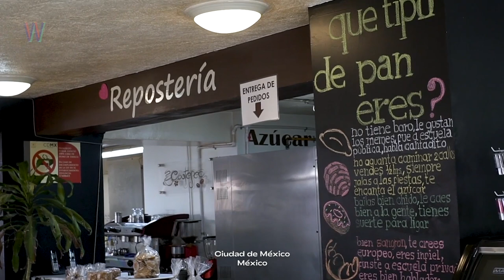Aspirar a Más | MEXAS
MEXAS
con GINA DÍAZ en ASPIRAR A MÁS

Gina proviene de un lugar donde las oportunidades de vida son limitadas. Desde los doce años salió de su casa para comenzar a trabajar con la idea de poder salir adelante por su cuenta. Cuidaba niños, vendía ropa y fruta, poco a poco fue buscando algo que realmente le gustara hacer. Mejorar es sólo cuestión de tiempo. Se considera con el poder de inspirar a otros con su ejemplo.

Conoce a Gina Díaz, una MEXA poblana que se mudó a Ciudad de México con el fin de seguir estudiando y tener mejores oportunidades de vida.

Súmate al Movimiento No Zombie:
Web: